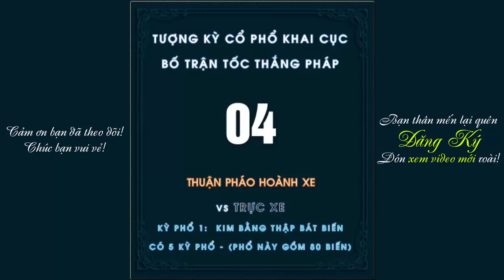Cờ Tướng Khai Cuộc Học 05 BÍ KÍP THẤT TRUYỀN Hay Nhất Mọi Thời Đại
Cờ Tướng Khai Cuộc Học 05 BÍ KÍP THẤT TRUYỀN Hay Nhất Mọi Thời Đại. Chào mừng bạn đến với CLB Cờ Tướng! Hàng ngày kênh chọn lựa, biên soạn và chia sẻ những ván cờ tướng hay nhất, những bài học kinh nghiệm về khai cuộc, trung cuộc, tàn cuộc, cờ thế.. để mọi người cùng tham khảo học hỏi, nâng cao khả năng chơi cờ tướng của mình, hy vọng góp phần nào thúc đẩy cộng đồng cờ tướng Việt Nam hùng mạnh trong tương lai.